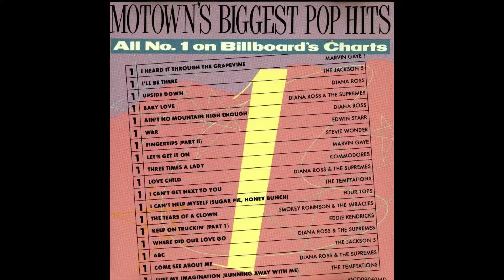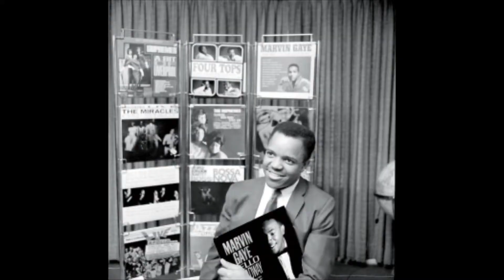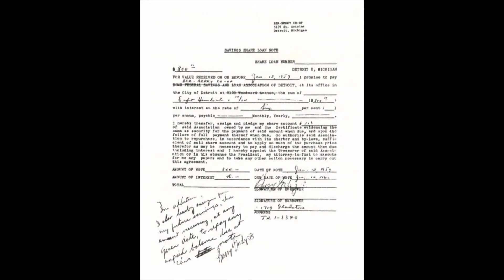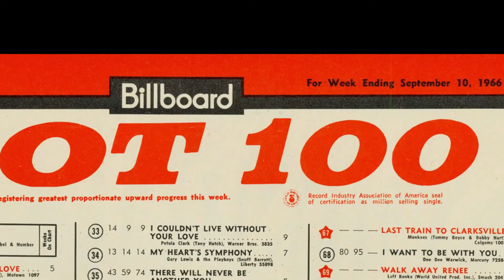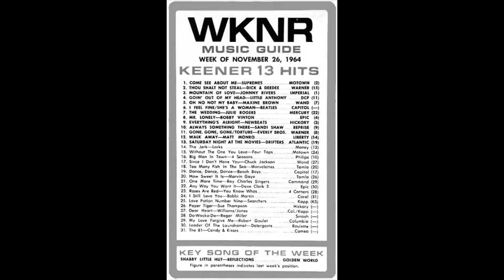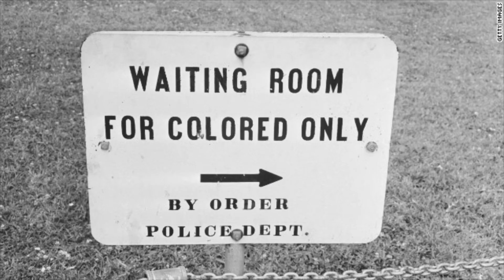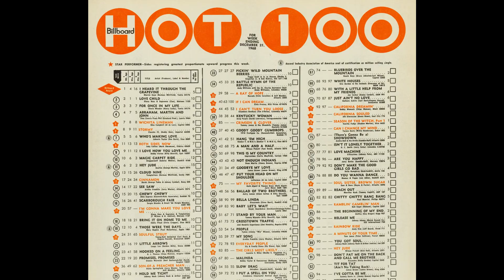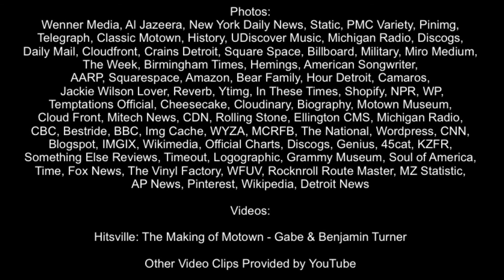Breaking Barriers: Motown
National History Day Documentary